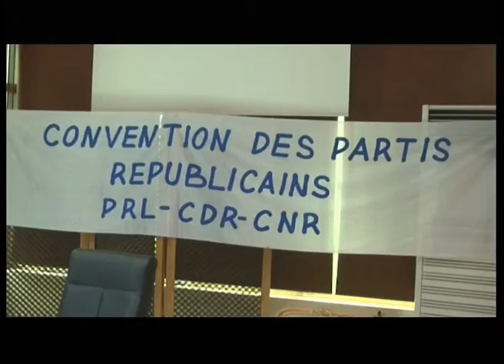conference de presse cpr1